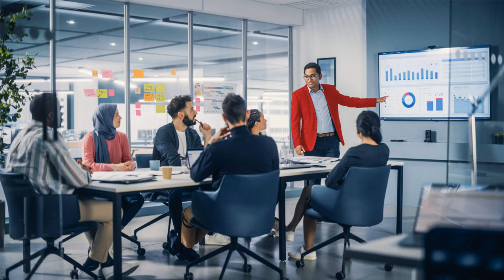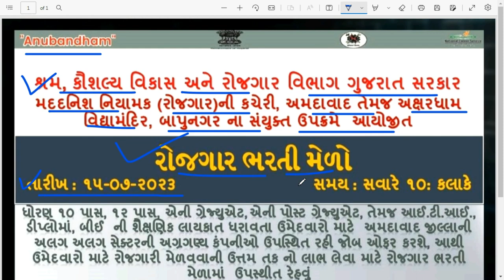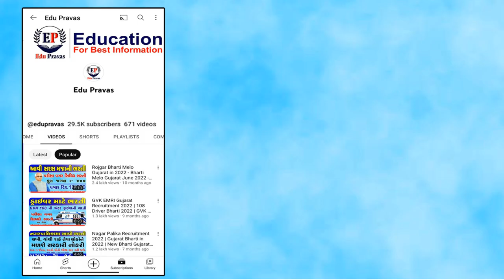Rojgar Bharti Melo Gujarat in 2023 |Bharti Melo Gujarat July 2023 |Gujarat Rojgar Mela Rajkot 2023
Rojgar Bharti Melo Gujarat in 2023 | Bharti Melo Gujarat July 2023 | Gujarat Job Gujarat 2023 | Gujarat Rojgar Mela Ahmedabad 2023 | ગુજરાત રોજગાર મેળો 2023 | Maha Rojgar Bharti Melo Gujarat 2023 - Maha Bharti Melo Gujarat July 2023 - Gujarat Job Gujarat 2023

Rojgar Bharti Melo Gujarat (January) 2023 - Gujarat New Bharti Melo - Gujarat Bharti Latest News Today

Your Query Solved👇
rojgar bharti melo Ahmedabad 2023
rojgar bharti melo Aravalli 2023
mahila rojgar bharti melo 2023 gujarat date and time
mahila rojgar bharti melo 2023 gujarat date
rojgar mela 2023 gujarat
upcoming bharti 2023 gujarat
rojgar bharti melo ahmedabad
rojgar bharti melo gandhinagar 2023
bharti melo ahmedabad 2023
rojgar yojana gujarat
gujarat rojgar bharti melo 2023
mahila rojgar yojana gujarat
rojgar mela date